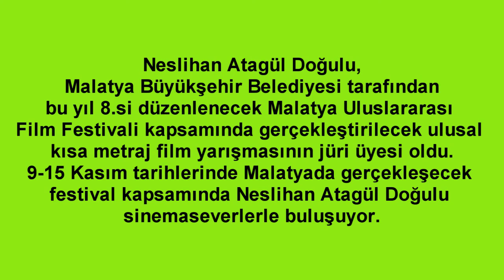Neslihan Atatgül Jüri Üyesi Oldu